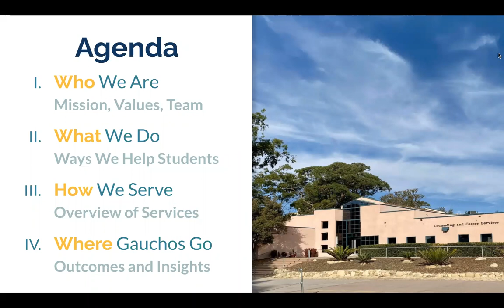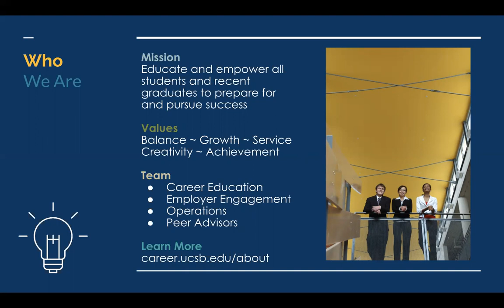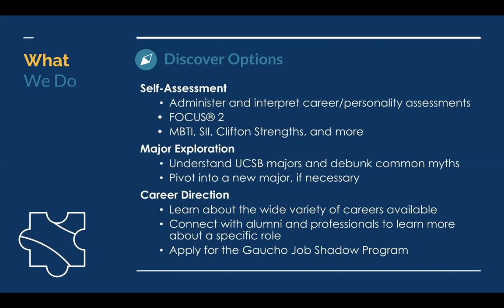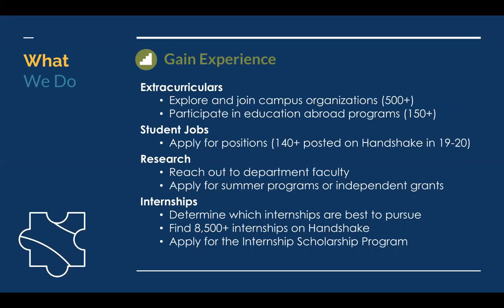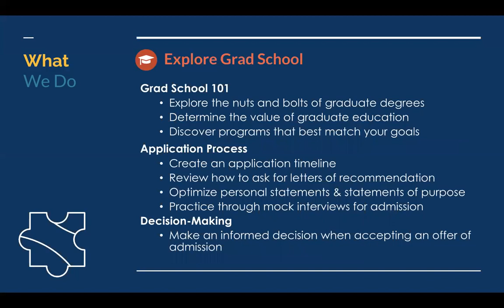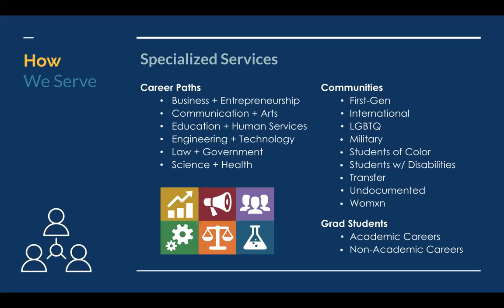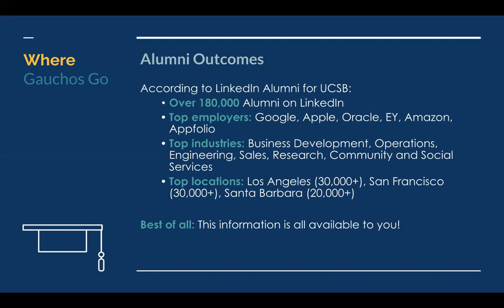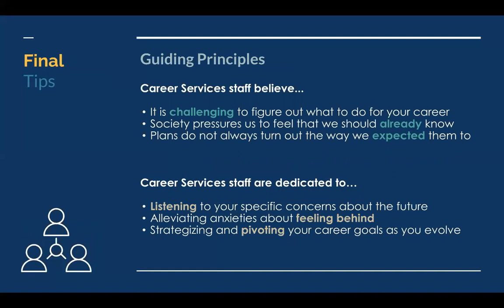Overview of Career Services (2020) | UCSB Career Services Virtual Workshop Series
Learn more about the numerous resources, services, and programming Career Services offers to help students achieve their career goals and objectives.